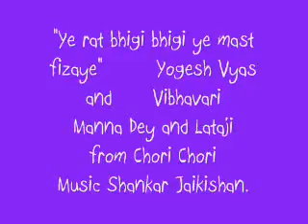Ye Raat Bhigi Bhigi Ye Mast Fizaye*CHORI CHORI*Yogesh Vyas*Vibhavari*SJ*Shailendra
Manna Dey*Lata Mangeshkar,  Here Sung By Yogesh Vyas*Vibhavari
CHORI CHORI (1956)  Nargis, Raj Kapoor
Director: Anant Thakur,  Music :Shankar Jaikishan,   Lyrics : Shailendra